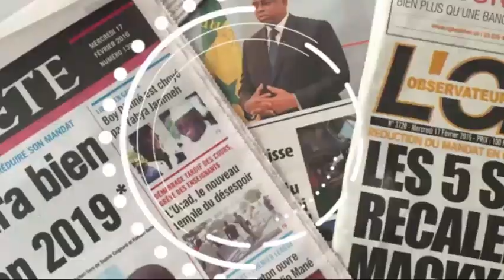Touba: réaction des populations sur le C0vid-19.